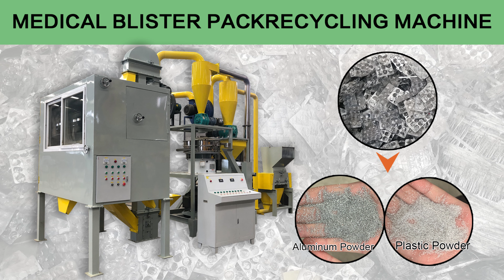Aluminum-Plastic Waste Recycling System /Metal Scrap recycling plant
Aluminum-Plastic Waste Recycling System
Aluminum-plastic waste(aluminum plastic plate, medical blister, etc.) recycling system is used to separate aluminum powder and plastics powder from aluminum plastics composite plate and medical packages.
Aluminum powder can be sold directly to the aluminum reclamation plants and fireworks and firecrackers plants, the PVC powder also can be sold in the market as the re-process materials.

We manufacture following e waste recycling machines:
☝️Aluminum and Copper wire recycling machine
☝️PCB Circuit board recycling machine
☝️ lithium ion battery recycling plant
☝️Waste circuit board dismantling machine
☝️Aluminum plastic board and medical blister recycling machine
☝️Large scale copper and aluminum radiator separator
☝️Large scale copper and aluminum talk recycling machine
☝️Mixed plastics electrostatic separation machine
☝️Plastic,silica gel and rubber electrostatic separation machine
☝️ double shaft shredder,crusher, hammer crusher and grinder

Sure Origin Group,  over 17 years Chinese Top manufacturer of
 E Waste Recycling Machine/Metal Scrap recycling Machine